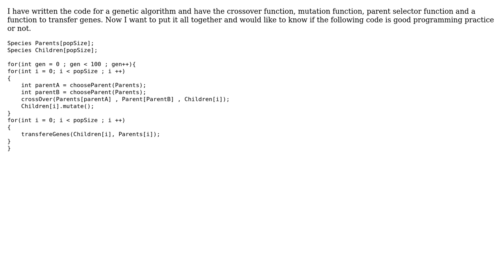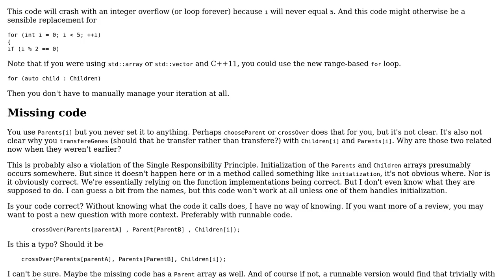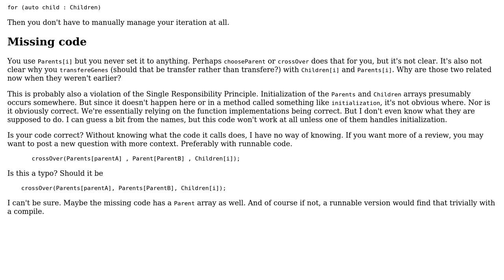Genetic algorithm final stage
With thanks & praise to God, and with thanks to the many people who have made this project possible! | Content (except music & images) licensed under CC BY-SA | Music | Images & others | With thanks to user user5351703 user mdfst13 user Jamal and the Stack Exchange Network Trademarks are property of their respective owners. You are responsible for your own actions.